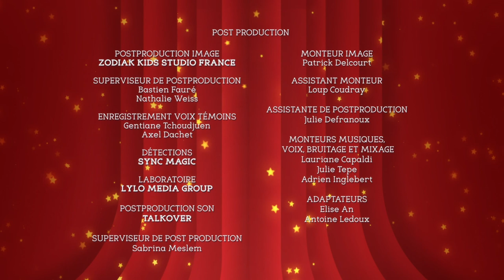Magiki - Egoïstement Givrées 🌟 ÉPISODE COMPLET 🌟 ZeeKay Junior Français 🇫🇷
Un appel à l’aide étrange arrive au château. Il a en fait été envoyé par des pingouins pirates dont le bateau s’est retrouvé coincé par les glaces le long de la rivière. Millie et ses amis partent à leur secours pour découvrir que toute la rivière est encombrée de dangereux blocs de glace. Comment se sont-ils retrouvés là ?!